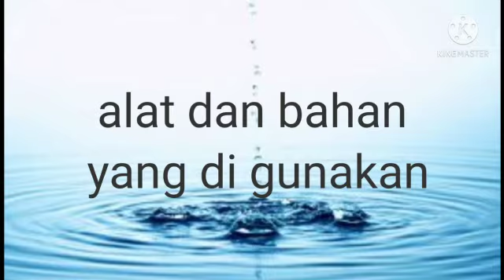Eksperimen Plastik Air di Tusuk dengan Pensil